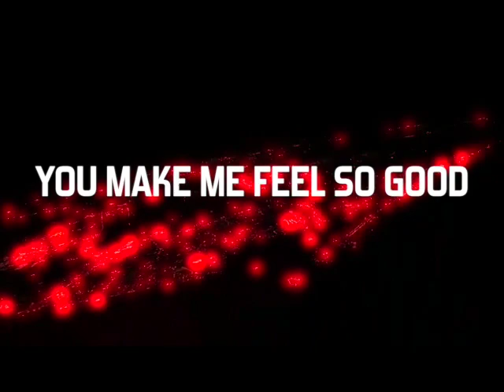You Make Me Feel So Good - (Original Mix)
This is a video that I shot on a plane in London & in Rome edit by me. The song is my track called "You Make Me Feel So Good". To Roby

Larry Production